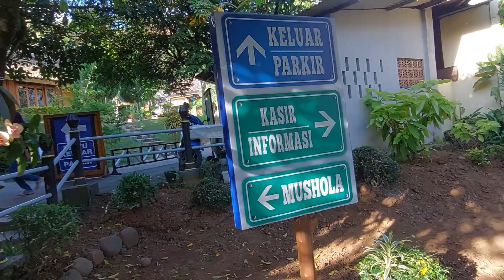Warung Syam Caping Gunung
syam caping gunung

tempat makan dengan background alam (gunung, sawah dan sungai)

selain menyuguhkan menu makanan dan minuman yang enak, disini pengunjung disuguhkan pemandangan alam yang sangat  bagus sekali, lereng gunung wilis, sawah dan sungai tepat berada disamping rumah makan ini

recommended banget buat destinasi wisata dan berfoto ria